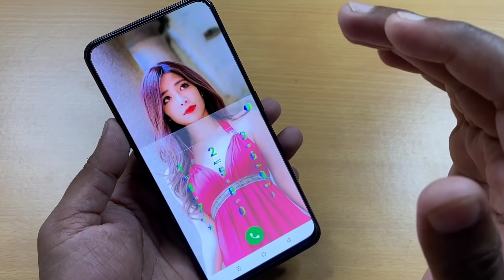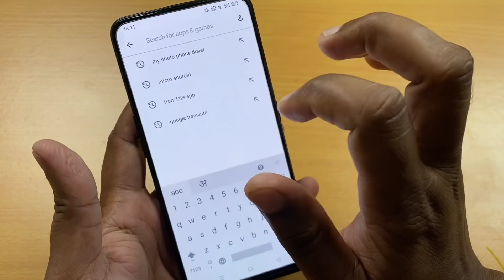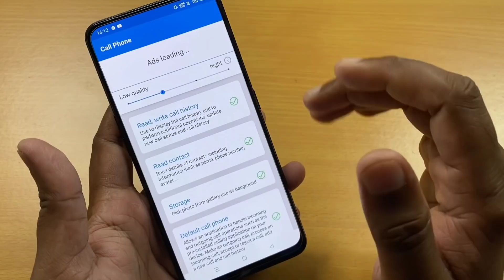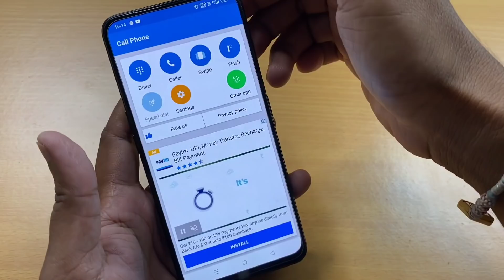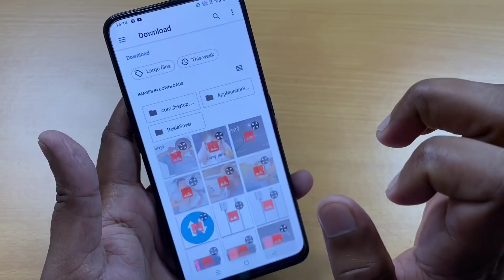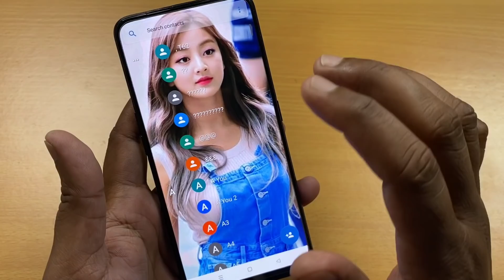Phone Ke Dailer Contact Aur Caller Screen Ke Background Me Photo Kaise Lagaye !! Set Photo on Dailer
Dosto aaj ke is video me bataya gaya hai kaise aap apne phone ke dailer aur contact ke background me photo set kar sakte hai.

How to se photo on dailer and contact background

How to change phone dailer
How to change phone contact
How to change phone call history